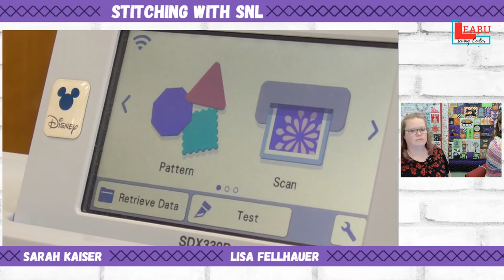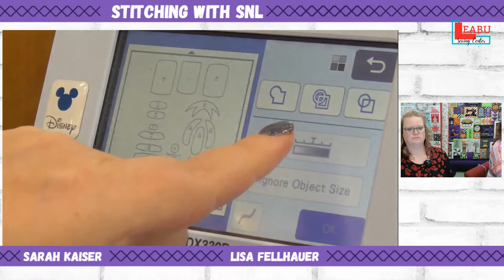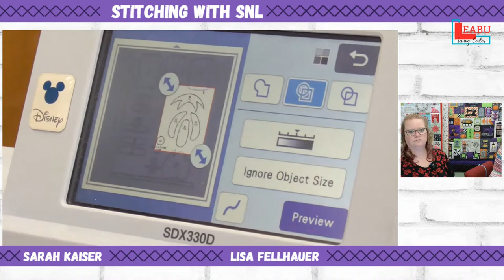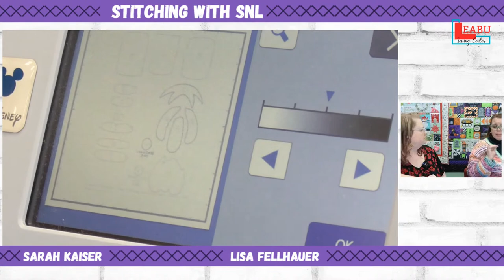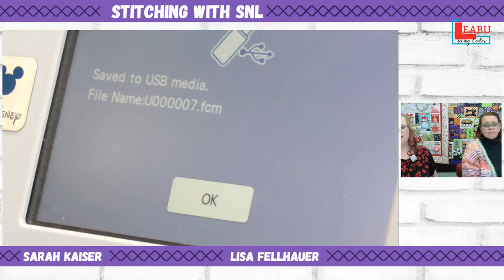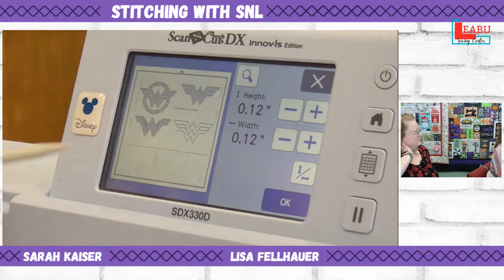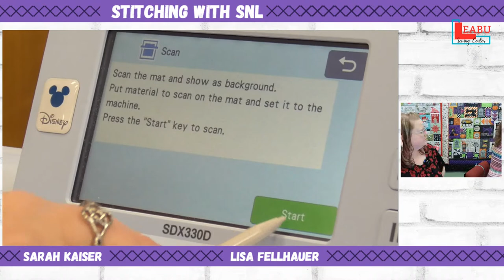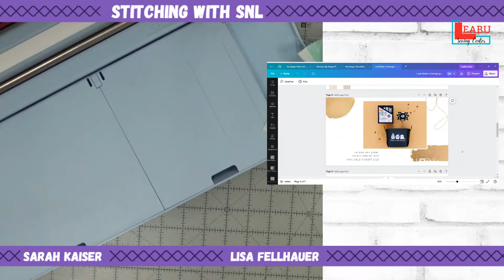Stitching with SNL- Scanning with our Scan n Cut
Join Sarah (S) and Lisa (L) for a great tutorial on how to use the scanning feature to create cut lines.